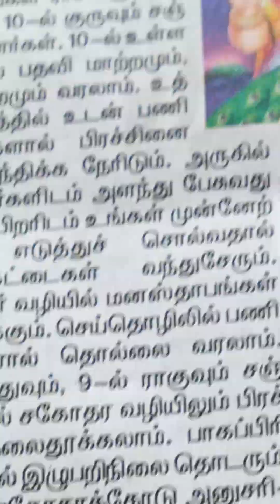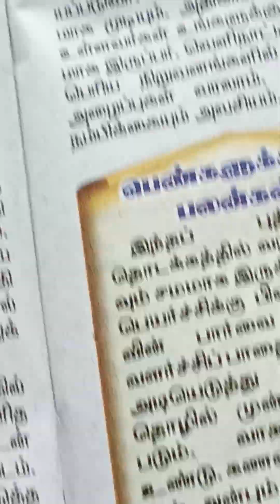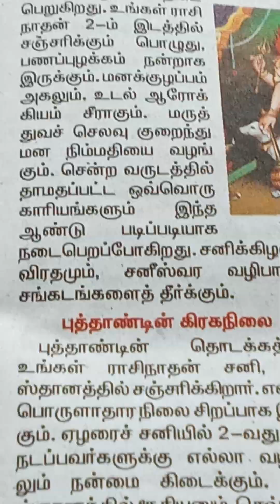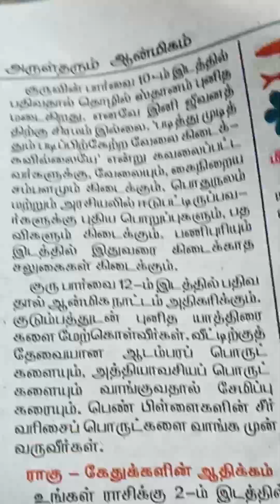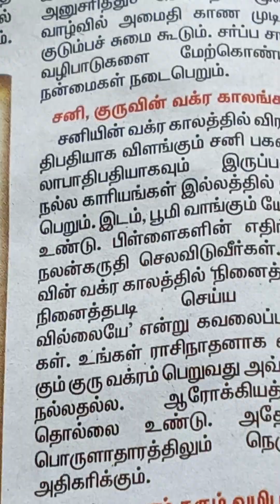2 January 2024(1)